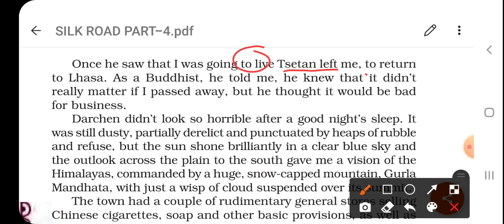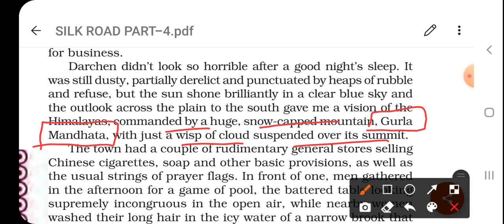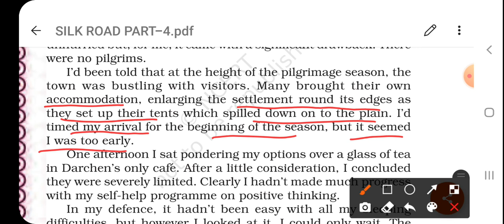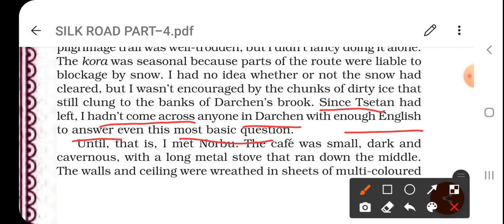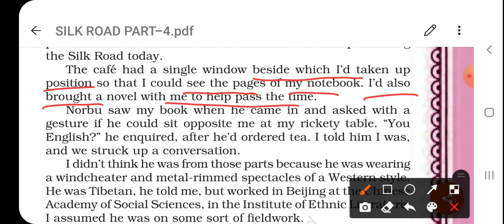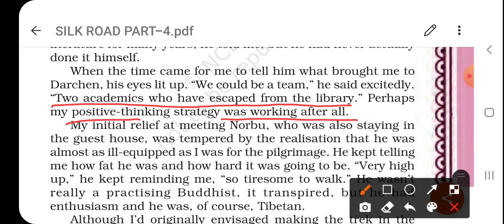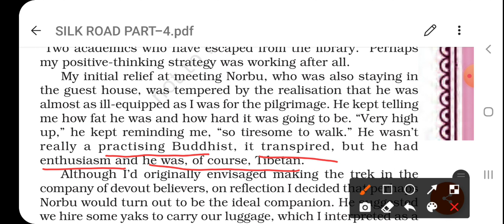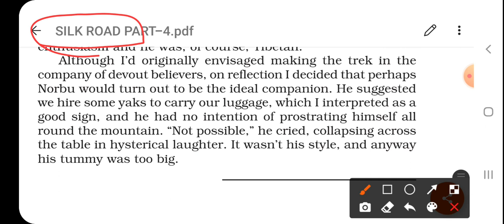SILK ROAD PART-4 (EXPERIENCE OF DARCHEN & MEETING WITH NORBU)